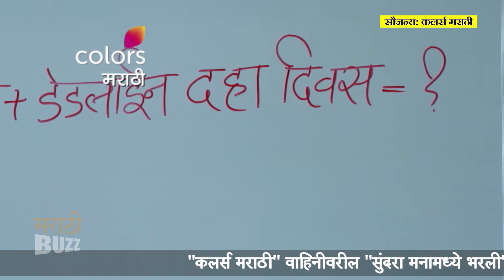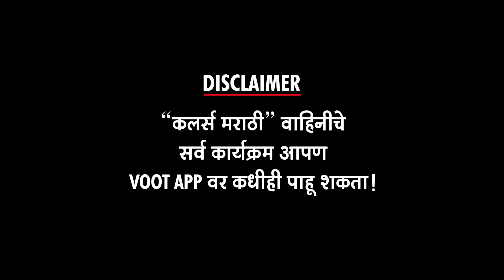Sundara Manamadhye Bharali, १५ एप्रिल Episode | समीर परांजपे | अक्षया नाईक | Colors Marathi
"कलर्स मराठी" वाहिनीवरील "सुंदरा मनामध्ये भरली" मालिकेत "१५ एप्रिल २०२२ "च्या भागाची झलक पाहा "अल्ट्रा मराठी बज"वर ! Report By Sanchita Thosar Video Editor – Ajay Shukla VIDEO FOOTAGE COURTESY - Colors Marathi Channel PR